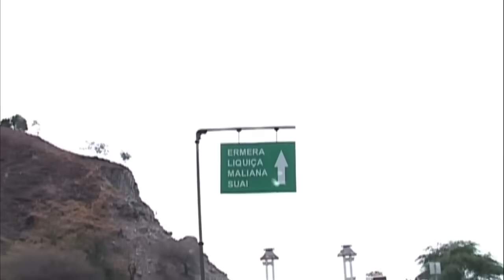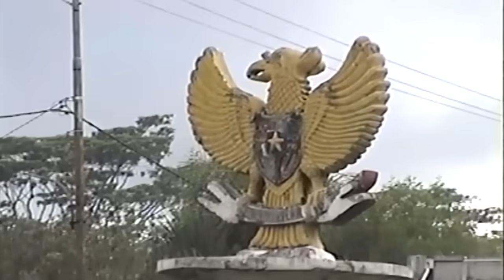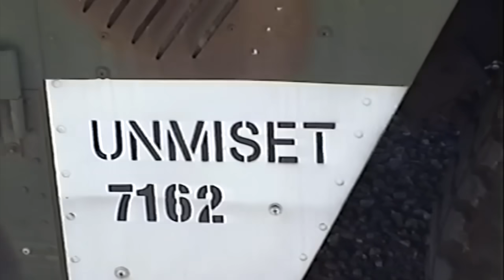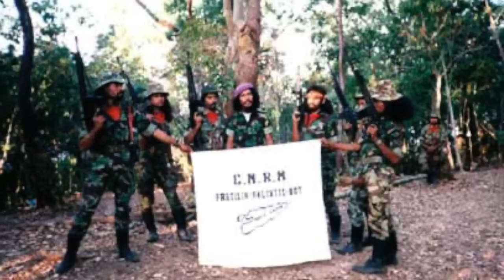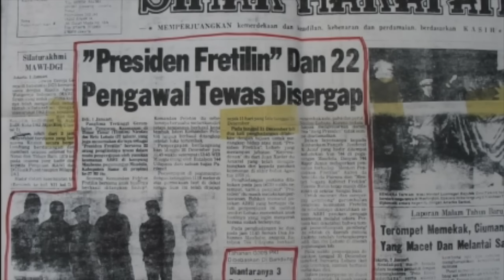กำเนิดกองทัพติมอร์ เลสเต 1/2 โดย ศนิโรจน์ ธรรมยศ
เส้นทางสู่เอกราชของติมอร์ เลสเต และการกำเนิดของกองทัพติมอร์

บทเและบรรยายโดย ศนิโรจน์ ธรรมยศ นักเขียนและนักวิเคราะห์ด้านความสัมพันธ์ระหว่างประเทศ จากมหาวิทยาลัยวิคตอเรียแห่งนครเวลลิงตัน (Victoria University of Wellington) ประเทศนิวซีแลนด์

ปัจจุบันเป็นอาจารย์พิเศษที่วิทยาลัยเสนาธิการทหาร สถาบันวิชาการป้องกันประเทศ, ม.เกษตรศาสตาร์, จุฬาลงกรณ์มหาวิทยาลัย, ม.บูรพา, ม.กรุงเทพ และสถาบันเทคโนโลยีพระจอมเกล้าเจ้าคุณทหารลาดกระบัง